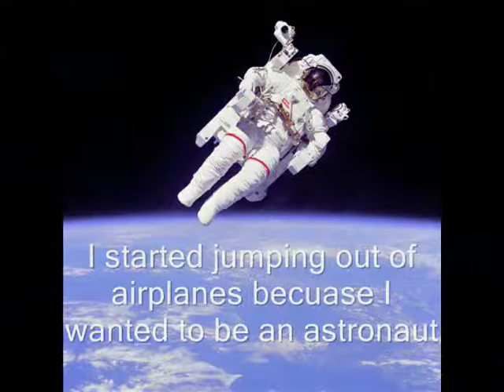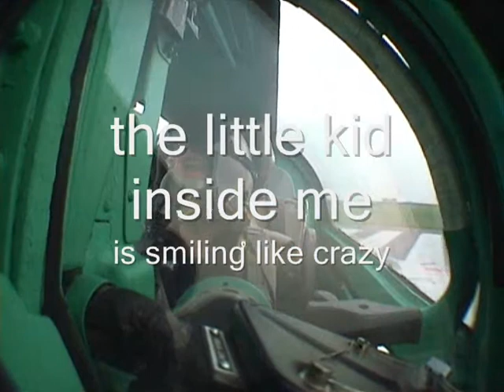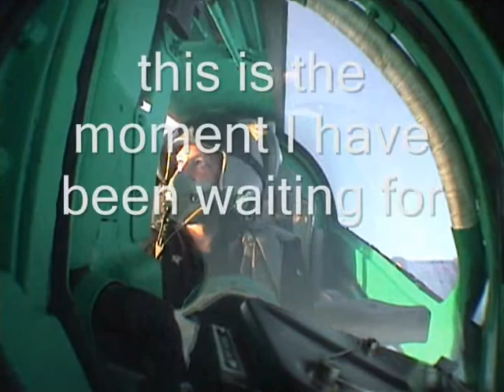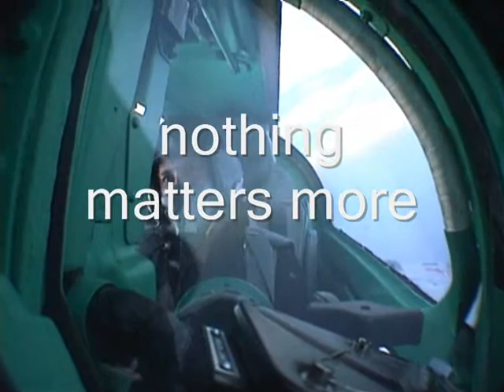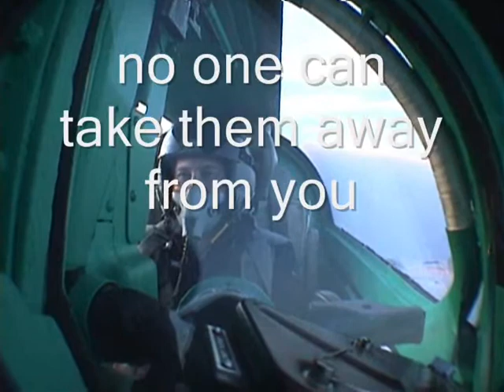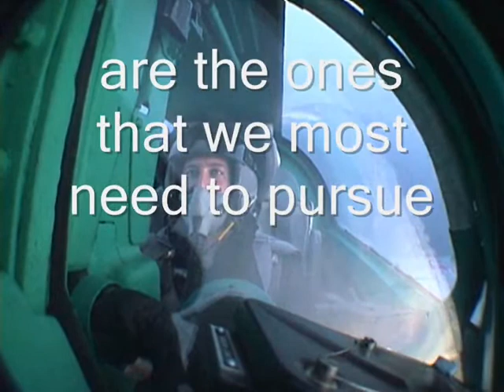Dreams Are What Life Is Made Of